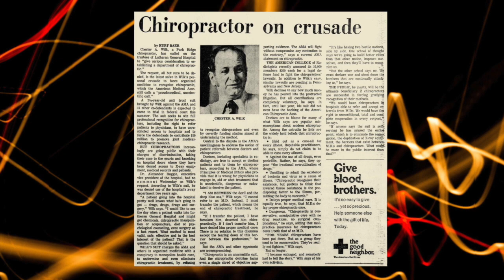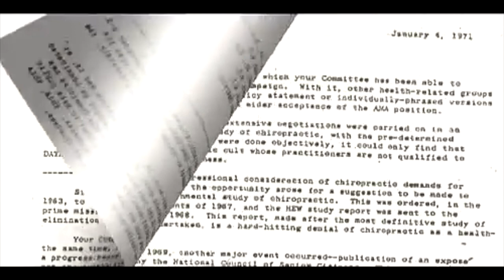WILK VS THE AMA - CHIROPRACTIC HISTORY BRIEF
Chiropractic History Brief text by Howard Wolinsky (author of Contain and Eliminate, 2021)
In 1976 Chester Wilk, D.C. and attorney George McAndrews took on the AMA.  The charge was that medical establishments sought to destroy Chiropractic. In a fourteen year battle with appeals, Wilk finally won the case in 1987.
This was a victory for Chiropractors and their patients. The judge ruled there was indeed a conspiracy to Contain and Eliminate Chiropractic by the AMA. Judge Getzendanner ordered that Chiropractors be allowed to make referrals to Medical doctors and also the AMA publish the change in the Journal of the American Medical Association's policy.

IMPORTANT DATES:
OCTOBER 12, 1976:  Case filed Northern District of Illinois
NOVEMBER 5, 1980:  Argued in court
DECEMBER 22, 1980:  Decided in favor of AMA
MAY-JUNE 1987:  Second Trial

SEPTEMBER 25, 1987:  Decided in favor of Wilk
FEBRUARY 7, 1990:  Affirmed by U.S. Court of Appeals

References:
Howard Wolinsky, Contain and Eliminate, 2021
 Arlington Heights Daily Herald Suburban Chicago , January 13, 1979
Van Nuys Valley News , September 19, 1975
Corpus Christi Times , October 23, 1975
Santa Ana Orange County Register , September 26, 1987